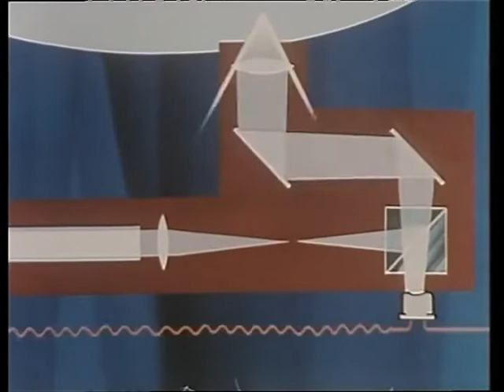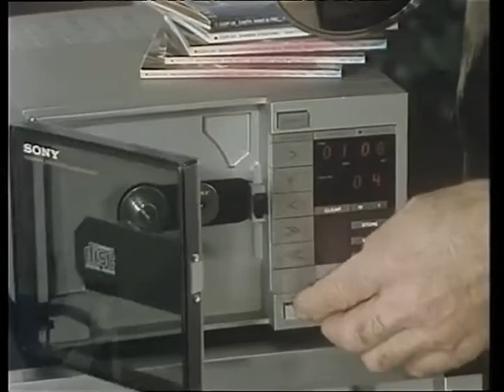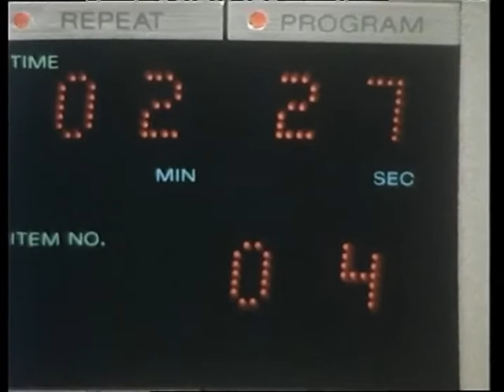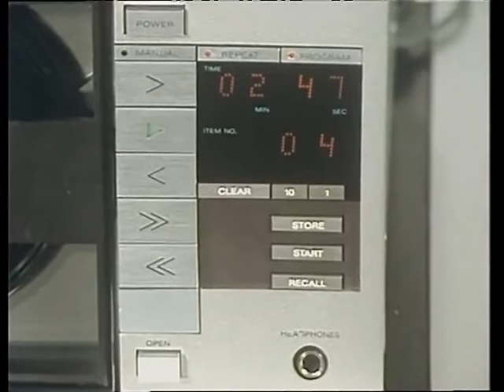History of recorded sound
History of recorded sound. Experiments in capturing sound on a recording medium for preservation and reproduction began in earnest during the Industrial Revolution of the 1800s. Many pioneering attempts to record and reproduce sound were made during the latter half of the 19th century - notably Scott's Phonautograph of 1857 - and these efforts culminated in the invention of the phonograph by Thomas Edison in 1877. Digital recording emerged in the late 20th century, and has since flourished with the popularity of digital music and online streaming services.